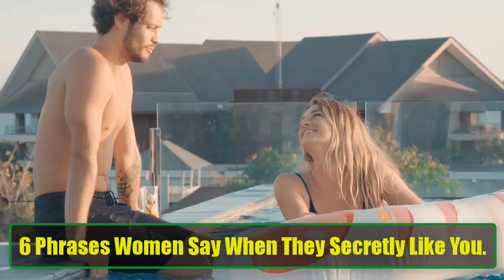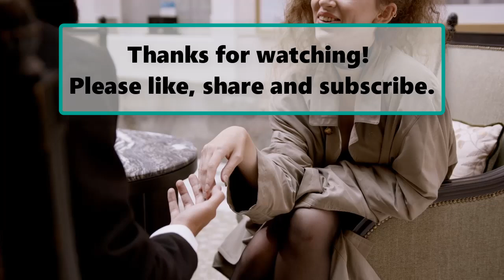6 Phrases Women Say When They Secretly Like You | Hidden Signs of Attraction | Psychological Facts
6 Phrases Women Say When They Secretly Like You | Hidden Signs of Attraction | Psychological Facts
In today’s video, we’re uncovering the 6 phrases women say when they secretly like you. Understanding these subtle signs can transform your approach to dating and relationships. If you've ever wondered whether a woman is genuinely interested in you, this video is for you!

1. "I feel like I can tell you anything."
Imagine this: you’re deep in conversation, and suddenly she opens up with a heartfelt confession. When a woman feels comfortable enough to share her innermost thoughts and feelings with you, it’s a powerful indication that she trusts you on a deeper level. This vulnerability shows that she sees you as someone special, inviting you into her inner world.

2. "I can’t stop thinking about that thing you said."
Remember that witty comment you made that made her laugh out loud? If she brings it up days later, it’s a sign you’ve made a lasting impression. Women often replay moments that stand out, and if your words linger in her mind, it’s a clear indicator that you occupy a significant place in her thoughts.

3. "I’m not normally like this with guys."
When she laughs at your jokes and shares personal stories, she’s revealing a side of herself that she usually keeps guarded. By emphasizing how differently she behaves around you, she’s signaling that you hold a unique position in her life. This rare openness suggests that she finds you special.

4. "We should totally hang out sometime."
A casual suggestion? Maybe not. If she says this with a sparkle in her eye, she’s hinting at a desire for deeper connection. She's imagining future adventures, cozy nights, and intimate conversations. If you pick up on this cue, you’ll have the chance to deepen your relationship.

5. "I love how passionate you are about your hobbies."
When she takes an interest in your passions, whether it’s your collection of vinyl records or your enthusiasm for hiking, it shows she appreciates you for who you are. Celebrating your quirks and interests is a clear sign she’s smitten and values the real you.

6. "I feel so safe when I’m with you."
This phrase is monumental. If a woman tells you that she feels secure in your presence, she’s entrusting you with her feelings and vulnerabilities. It’s a strong indicator of affection and connection, showing she sees you as a protective figure in her life.

Throughout this video, we’ll delve deeper into each of these phrases, exploring their meanings and the emotions behind them. By understanding these subtle hints, you can navigate the complex world of dating with confidence and clarity.

Watch till the end to discover practical tips on how to respond when you notice these signs. Your journey to understanding women starts here!